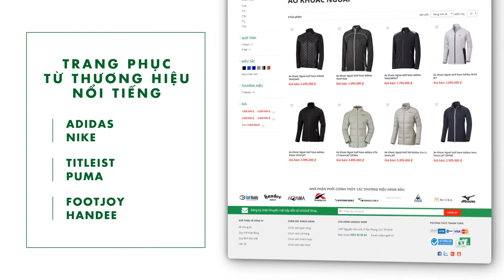Unigolfshop.vn - Cửa hàng golf trực tuyến hàng đầu Việt Nam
CỬA HÀNG UNIGOLF SHOP
974 Nguyễn Văn Linh, P.Tân Phong, Q.7, TP.HCM
Điện thoại: 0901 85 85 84